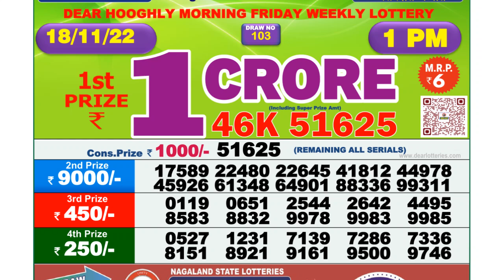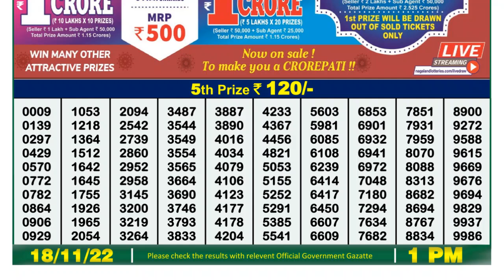Dear Lottery Sambad 1pm today 18.11.22 Nagaland State Lottery Result